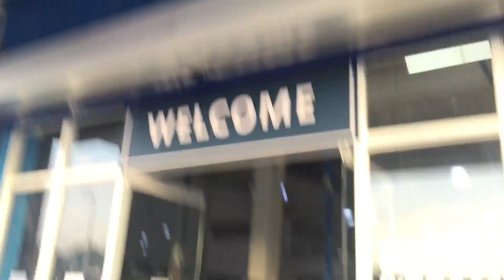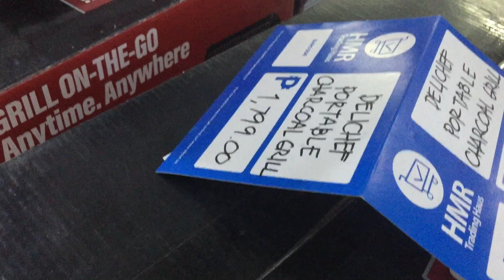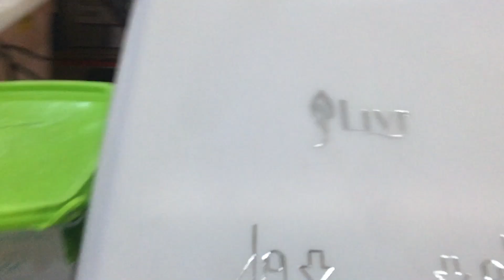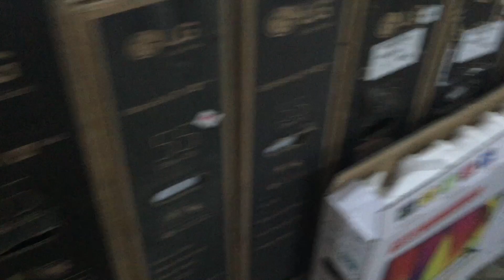HMR Sucat ano meron | Mura ba? | Soft opening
HMR Sucat is now open. Mura ba kaya?
Hi! I'm Momsh Debs I have a wonderful kids Summer and Cloud I hope you join me in my life with justSummerCloud, mommy life and more.

Let us multiply goodvibes in our own little ways.

Thanks